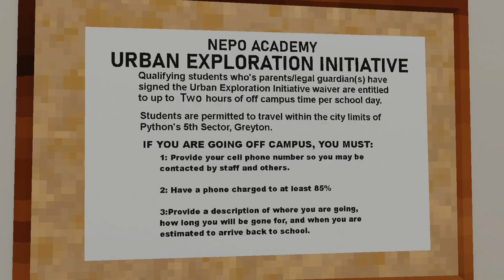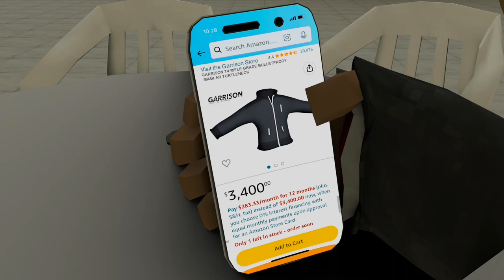INTO THE FIELDS - REVEAL TRAILER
In the distant future of 2025, a girl named Claire Davis is plagued by the mysterious death of her father. But when a new student transfers to her school, she and her friends are drawn into a fight for survival from an organization of psychotic, super powered terrorists that want all of them dead.

This was my capstone project for my senior year of school that I managed to scrap together with my friends and family in about 2 months. I'm going to make a movie series with these characters and this story soon, but I need a hard break from animating for a while.

All models and rigs were made by me. Some textures I took from google images, but most were made in Krita and procreate, as well as some photoshopping in procreate for the amazon page.

Tenet Trailer Music - Ludwig goransson

Mr Blue Sky - BLO

Opening riff of Rainy Night in Tallinn - Ludwig goransson

Chainsaws - Losers band

Probably gonna make a second trailer, I don't really like how this came out, but deadlines...